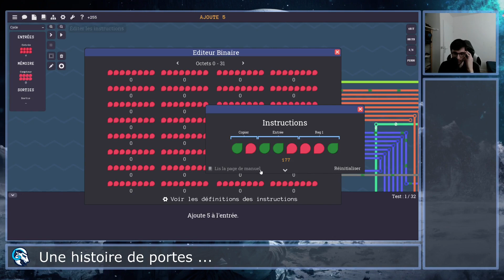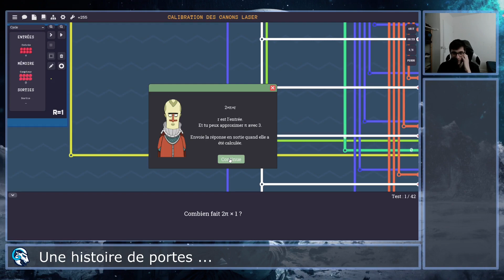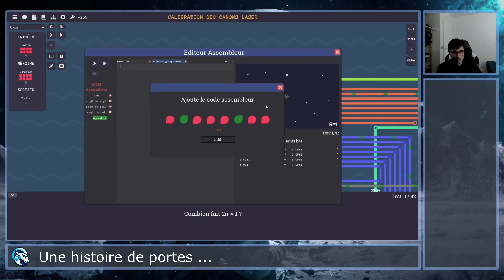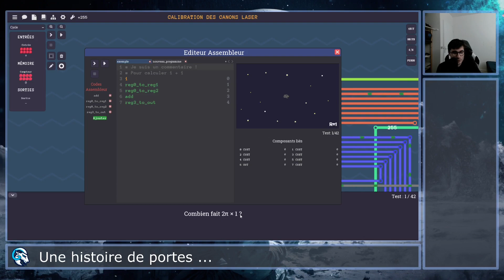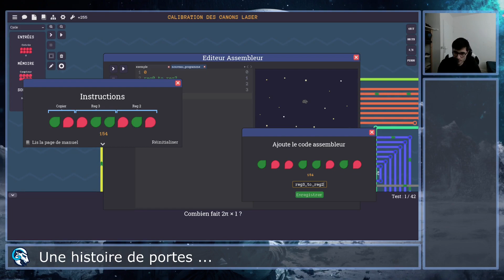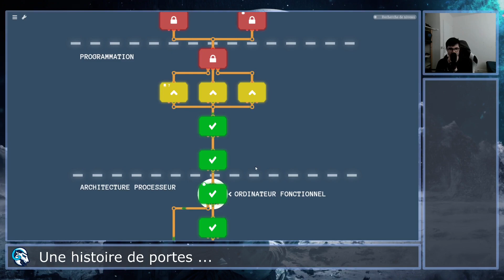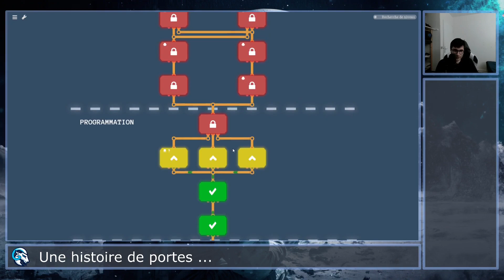[Turing Complete] #13 - Armageddon